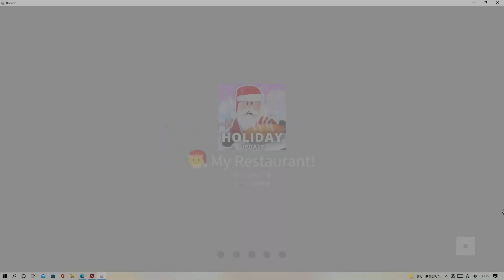【ROBLOX】 マイレストラン プレイ動画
初投稿です！
初めてなので編集が難ずかしかったです。